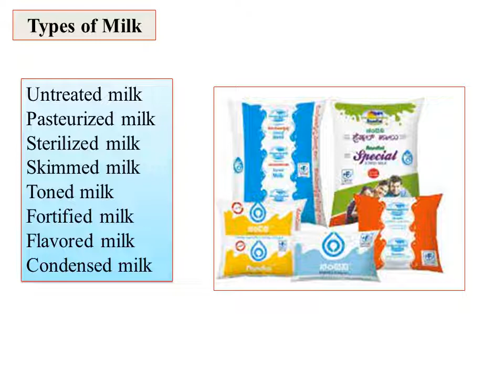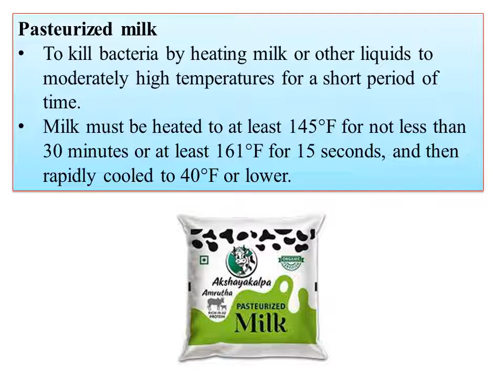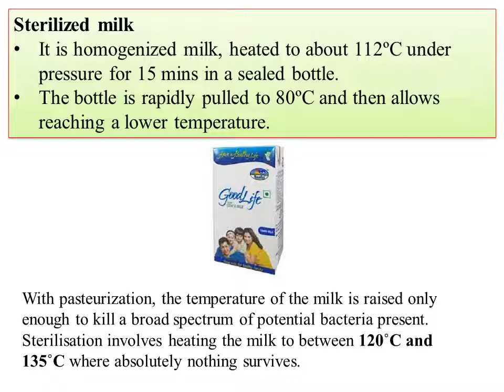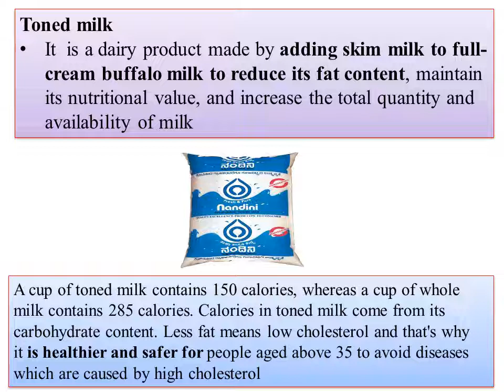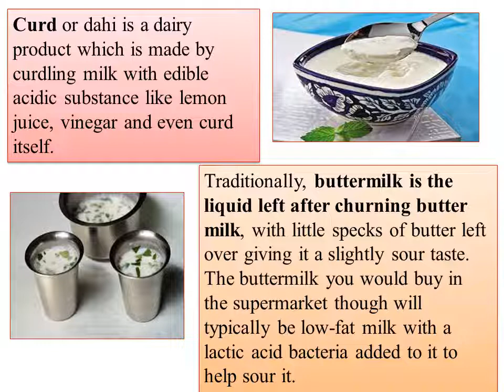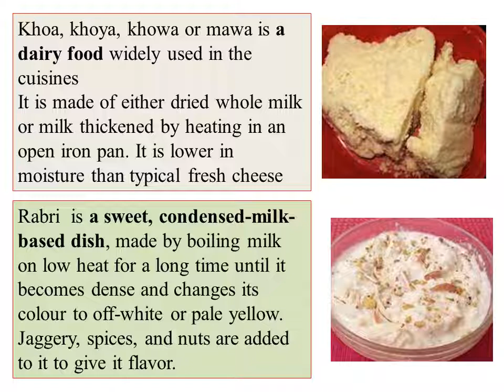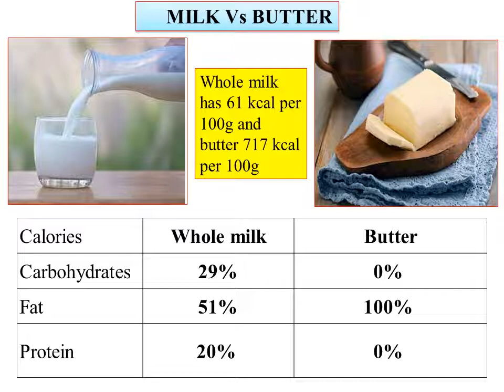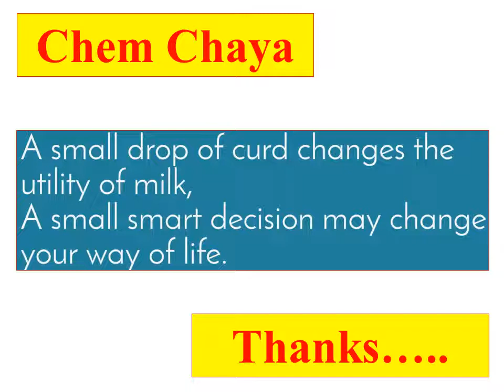NEP-BCU-Open Elective-Chemistry in daily life-Milk products-Comparison of fat Content& Minerals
Hi
I am uploading the video on Milk products-Comparison of fat Content& Minerals